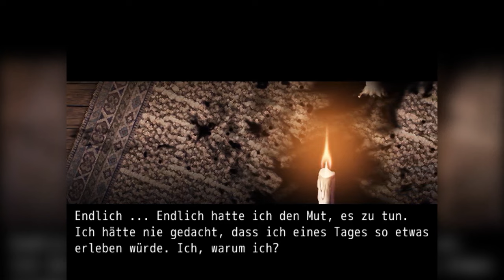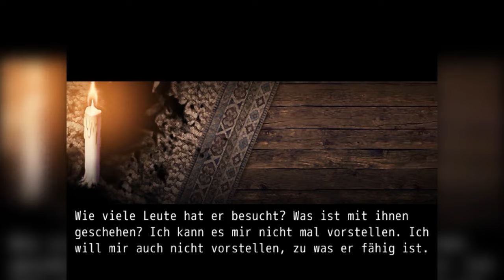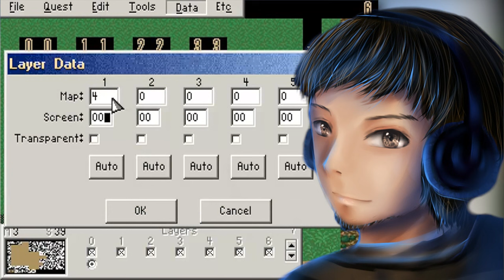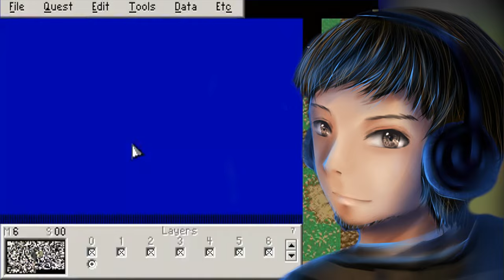Makerschau Reloaded #1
Die Makerschau kehrt zurück mit neuen und spannenden Inhalten. Die heutigen Themen:

- Showtime: Tolle Pixelarts 01:33

- Review: ZU 02:41

- Vorlesung: Die Kunst des Game Designs - Die wichtigste Fähigkeit 07:32

- Kritik: Let's Play und Makern - Das ist Symbiose! 12:50

~Details~

Das Buch "Die Kunst des Game-Designs"

TrueMG zählt zu den bekanntereren deutschen Let's Playern und beschäftigt sich hauptsächlich mit RPG-Maker Games. Hier zum angesprochenen Beitrag:

~Credits~

Moderatoren: Chrisblue, AceTV

Gezeigte Werke: PDMChannel, Kerberus, Miwasiba

~Social Media~